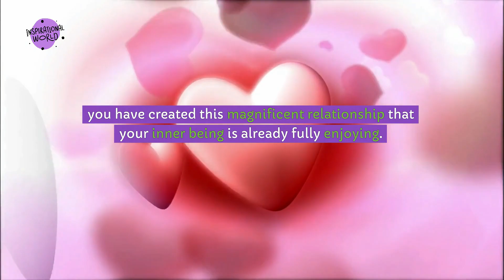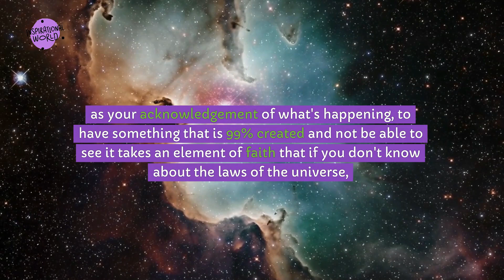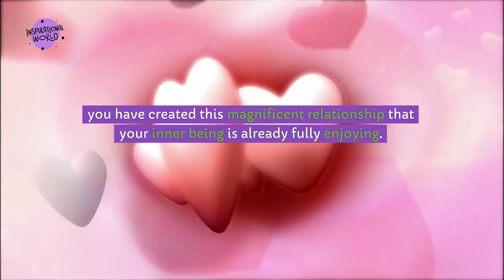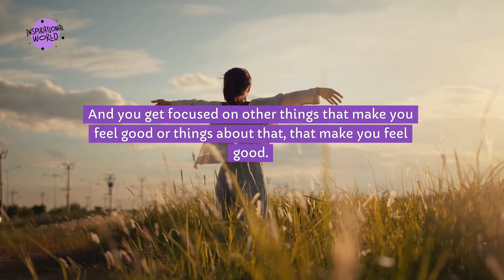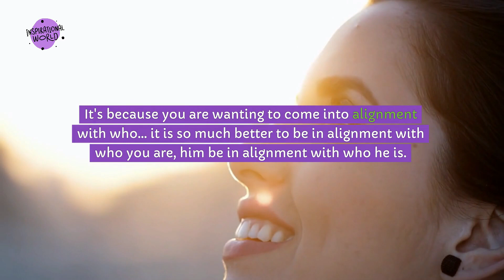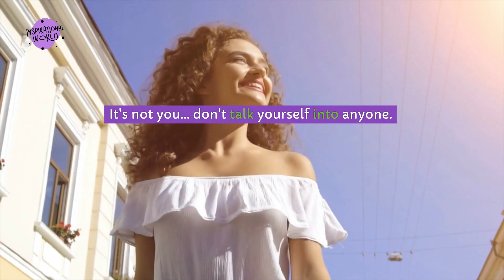The Simplest Way to Manifest a Relationship Abraham Hicks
Discover the BestWayToFindLove as Abraham Hicks imparts wisdom on understanding the power of alignment and tapping into the vibrational frequency that attracts the love you deserve. 🌈✨

👁️‍🗨️ Ready to embark on a journey of self-discovery and manifesting love into your life? Tune in to Inspirational World for an eye-opening exploration of the SimplestWayToManifest true and fulfilling connections.
✨ Dive into the transformative teachings of Abraham Hicks on Inspirational World, as we unravel the secrets to manifesting your dream relationship effortlessly! 💑

In this enlightening video, Abraham Hicks guides you through the TeachingsOfAbrahamHicks, sharing the simplest and most effective techniques to ManifestARelationship that aligns with your desires. Whether you're seeking love or looking to enhance an existing connection, these profound insights will reshape your approach to finding love. ❤️🌟

This video was made with PICTORY, Get a FREE trail

FAIR-USE COPYRIGHT DISCLAIMER : * Copyright Disclaimer Under Section 107 of the Copyright Act 1976, allowance is made for "fair use" for purposes such as criticism, commenting, news reporting, teaching, scholarship, and research. 1)This video has no negative impact on the original works 2) This video is also for teaching and inspirational purposes. 3)It is not trans formative in nature. Inspirational World does not own the rights to these audio files.